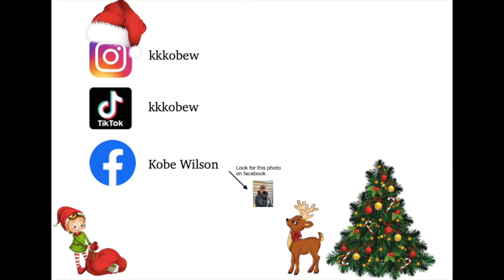KOBE MAKES A GINGER BREAD HOUSE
FOLLOW KOBE ON
TIKTOK AND INSTAGRAM @ kkkobew
FACBOOK @ Kobe Wilson